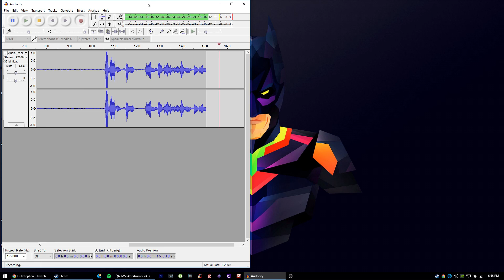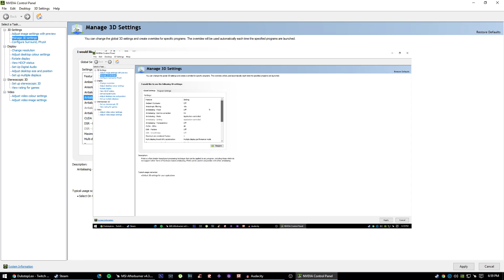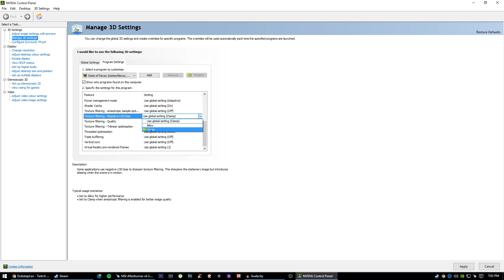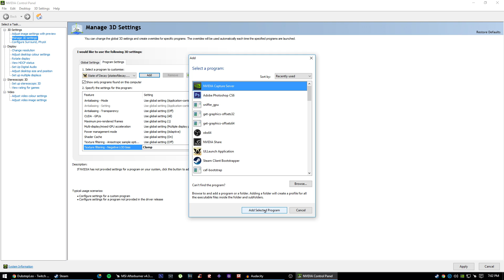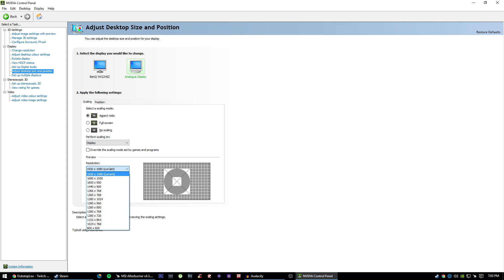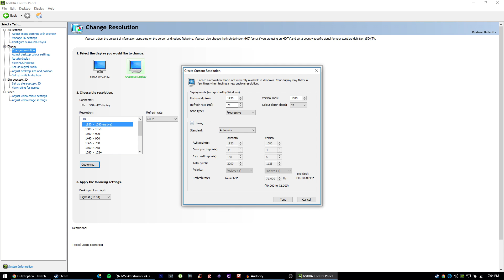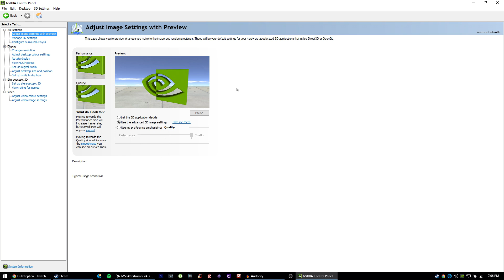Nvidia Control Panel Tutorial 2016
Twitch.Tv: GameWareNuke

PC SPECS BELOW
Motherboard: ASUS m5a78l-m/USB3

Video Card: Nvidia GTX 660 1.5gb gddr5 OC (Upgrading shortly)

CPU: FX 8320E 4.1ghz

Memory (Ram): 8 DDR3 1866mhz (OC Timings)

Internet Download speed:  76.96MBps

Internet Ping: 18MS

Internet upload speed: 19 MBps